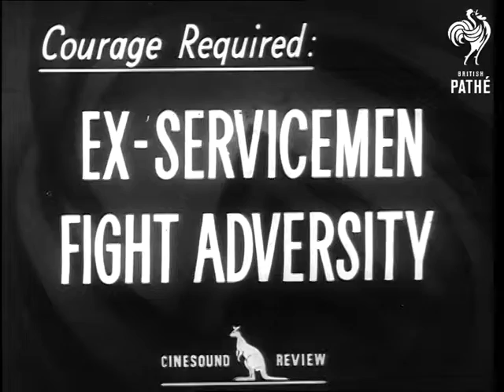Ex-Servicemen Fight Adversity In Sport (1952)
Caulfield Repatriation Hospital, Melbourne, Australia

EX-SERVICEMEN FIGHT ADVERSITY IN SPORT

GV. Blind bowlers on Bowling Green. LS. Blind man being led to Bowling mat by skipper Wally Nowotna and beginning to bowl. LS. Bowl rolling towards kitty ball. LS. Bowler bowling, pan as bowl rolls toward kitty ball. CU. Pan from face down to hand and stump of arm flapping MS. Ex-servicemen clapping. CU. Man feeling for foot position on mat. MS. Game in progress. GV. Bowls on the bowling green. GV. Game in progress. MS. Onlookers applauding. LS. 6 Blind men being led across Bowling Green, by their leader, and checking their bowls.

(Comb. F.G.)
 FILM ID:2595.17